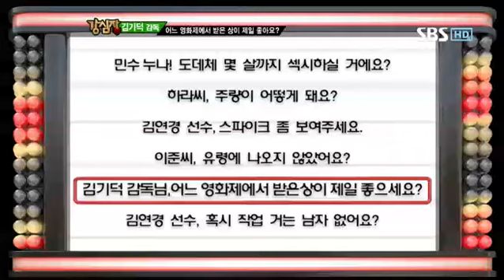강심장 145회 다시보기-13